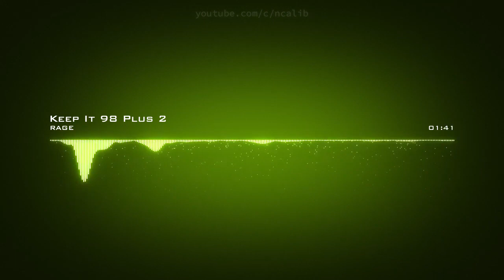RAGE ♪ Keep It 98 Plus 2